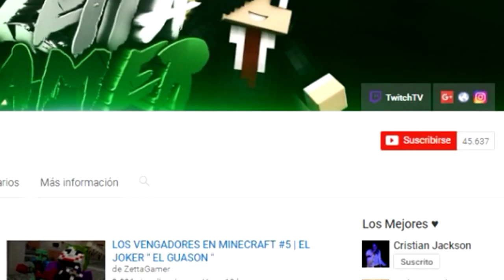AQUÍ NO HAY QUIEN VIVA #15 | LEON ME INTENTA MATAR (MINECRAFT VIDEO DE RISA) | MINECRAFT ROLEPLAY